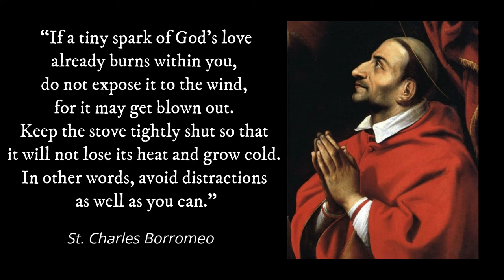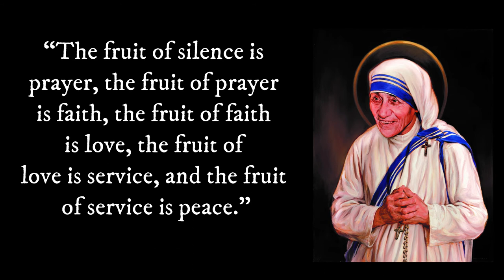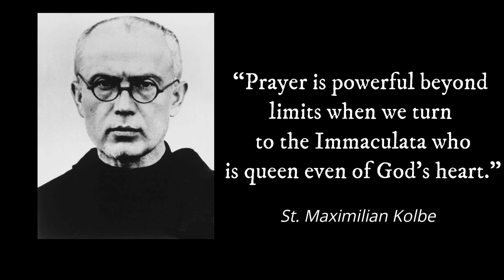10 Inspiring Saint Quotes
10 Inspirational Saint Quotes